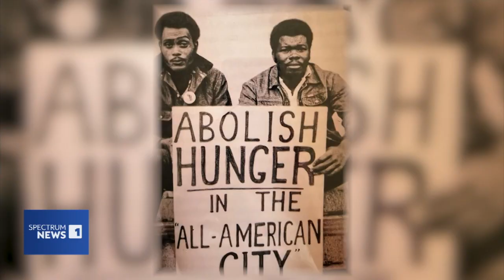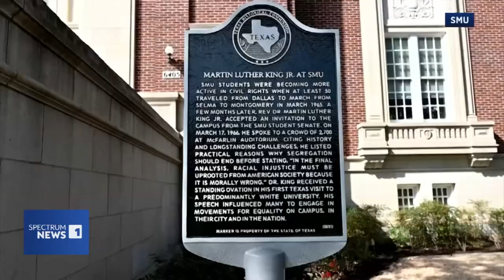60 Years Later, Dr. Martin Luther King Jr.'s 'I Have A Dream' Speech Remains Relevant & Influential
On the 60th Anniversary of Dr. Martin Luther King Jr.'s 'I Have A Dream' speech, Peter Johnson, who attended the historic speech at 18 years old, reflects on how those words have influenced his life and how he has faith in the next generation.

AT&T U-Verse: 55
Comtel: 30
DirecTV: 55
Dish Network: 55
Frontier (Fios): 3/503
Grande (RCN): 18
Nortex: 9
One Source: 15
Spectrum: 1
Suddenlink: 2